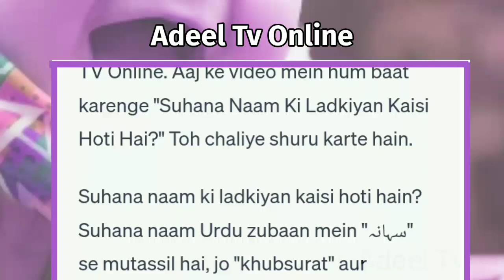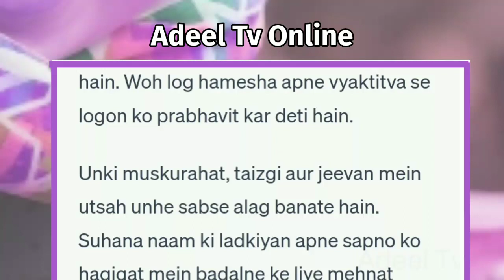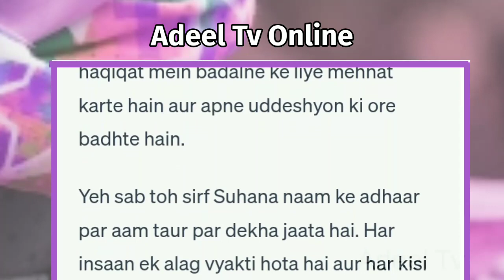Suhana Naam Ki Ladki Kaisi Hoti Hai | Suhana Naam Ki Ladkiyan Kaisi Hoti Hai | Suhana Name Status